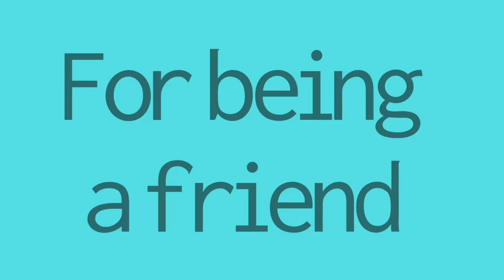Surprise Gift Giveaway | Bazme Adab - A Poetry Channel You Won't Be Disappointed In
From the very beginning of Qs Basic Cooking there are some sister and brother channels that have proven to be good friends and one of them is a Beautiful Poetry Channel Bazme Adab and this surprise giveaway gift is a small token of our appreciation.